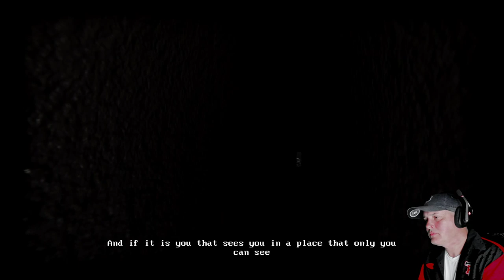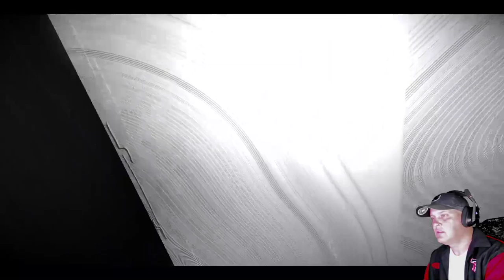TOM POTTY || **NEW** PEEKABOO COLLECTION || LETS PLAY 3 HORROR GAMES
Here is a new game, Peekaboo Collection. Its a horror game with 3 individual games in the collection. Lets see how this goes